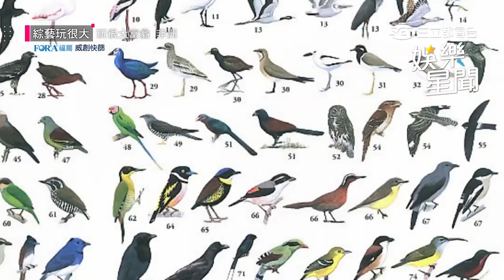威廉自信心爆棚畫作堪稱「代表作」？不料卻沒人猜出！超糗｜綜藝玩很大 Mr.Player｜三立娛樂星聞